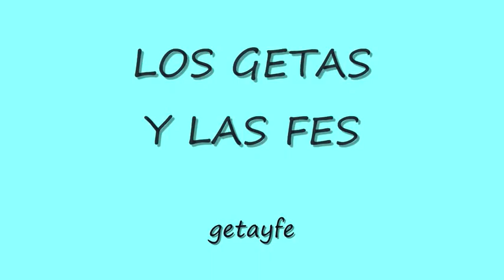Lavadora INVENTO.Torrejon de la Calzada.UNIVERSIDAD CREATIVA.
lavadora convertida en discoteca y multiuso, realizada por los creativos de Torrejon de la Calzada, del pol. las AVENIDAS. A 42 salida 28. Madrid ESPAÑA